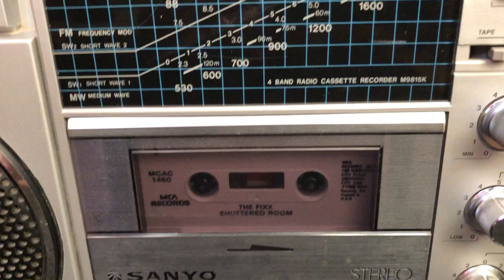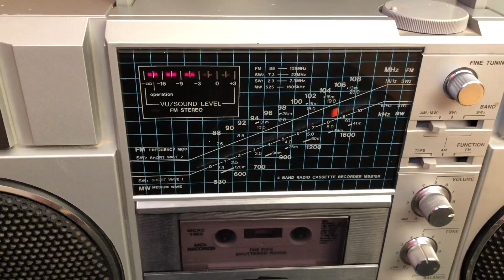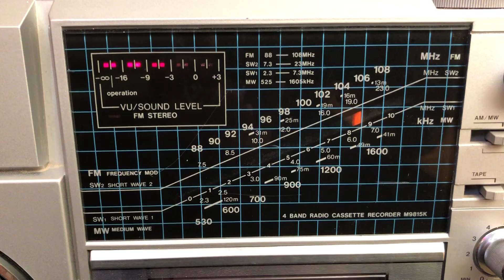Vintage Sanyo M9815K AM/FM/SW1/SW2 Cassette Player/Recorder Boombox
Vintage Sanyo M9815K AM/FM/SW1/SW2 Cassette Player/Recorder Boombox - Demo/Sale